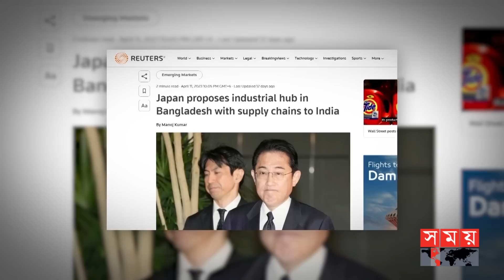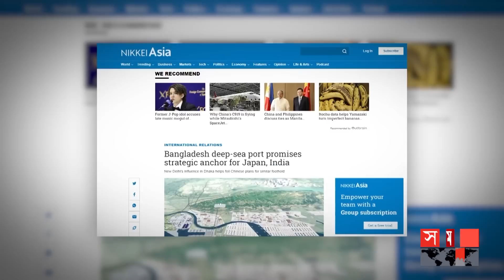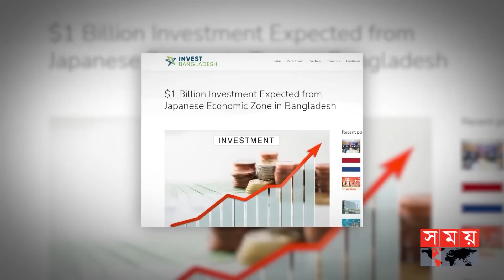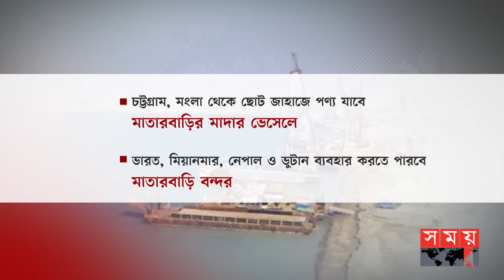সত্যিই বাংলাদেশকে সিঙ্গাপুর বানাতে যাচ্ছে মাতারবাড়ি সমুদ্র বন্দর? | Matarbari Power Plant